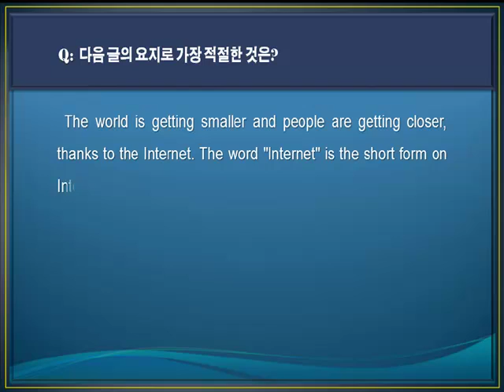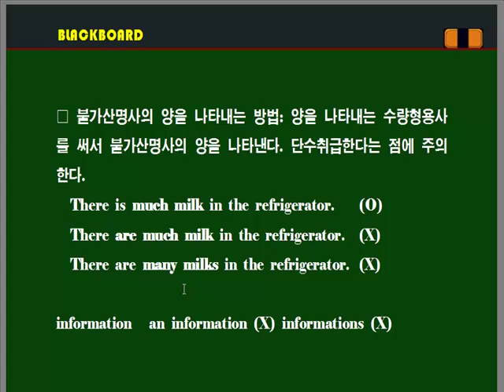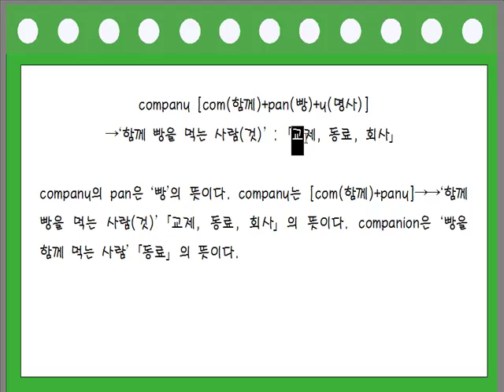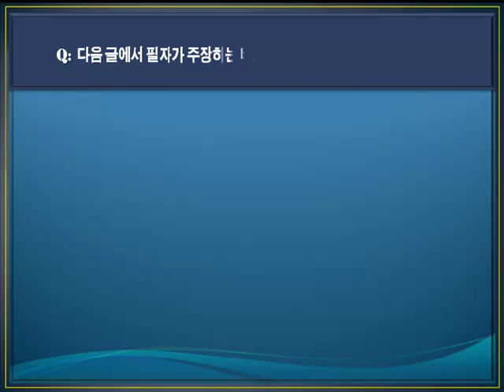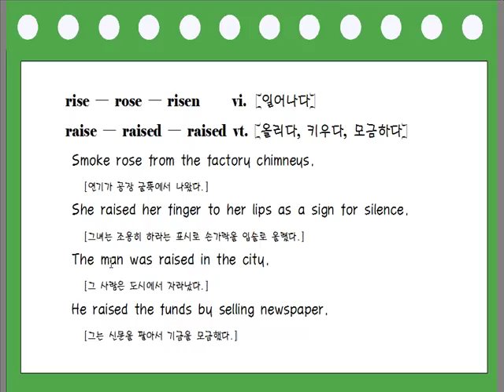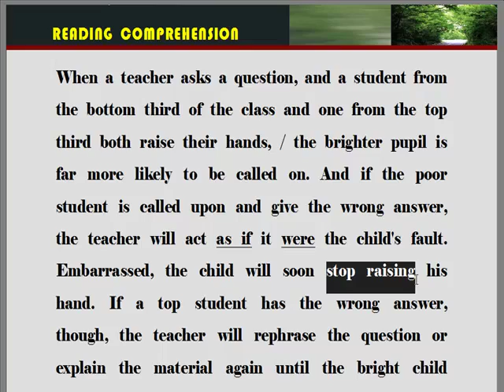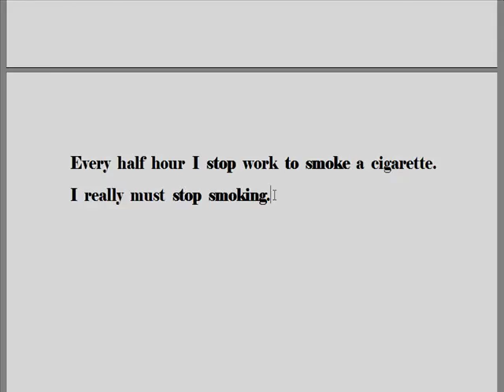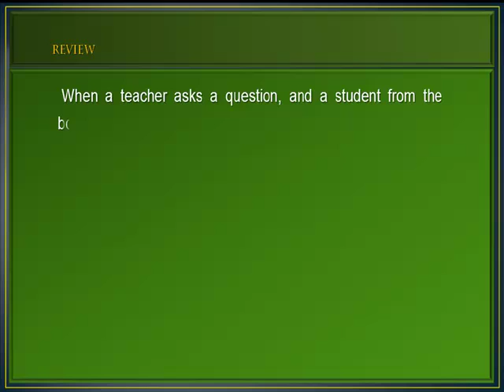[수능독해심화] Test 2회 17~18번